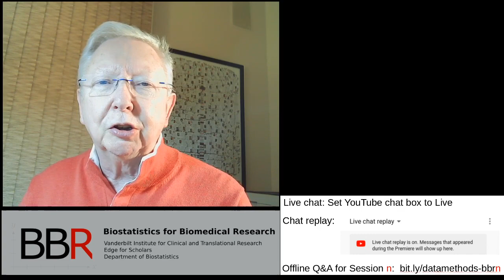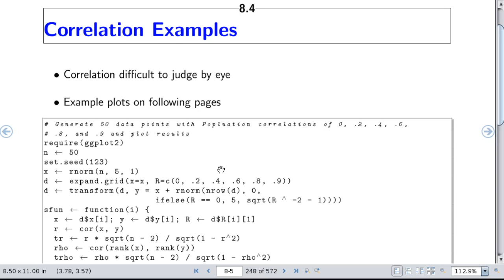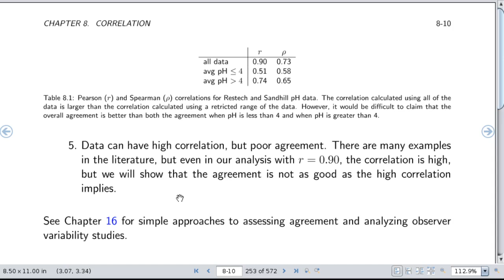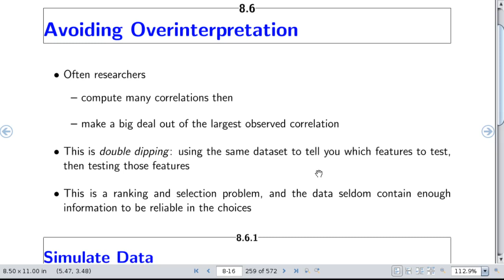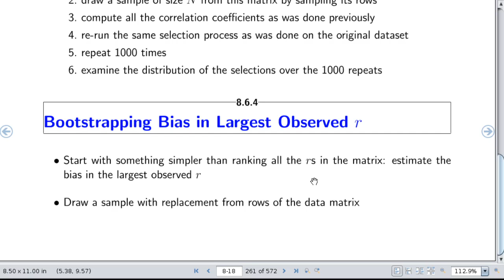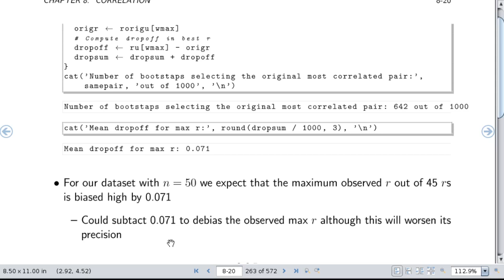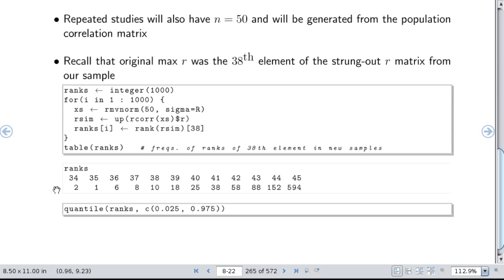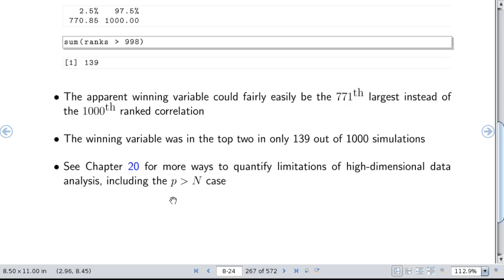BBR12: Biostatistics for Biomedical Research Session 12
This session covers correlation coefficients, confidence intervals and sample size estimation for them, and how to avoid multiplicity issues from examining large numbers of coefficients.

More information about course content is available where you will see a link for offline discussion, or you can go directly

When viewing this video be sure to turn on chat on the upper right, and set to live chat so that you can see the chat as it occurred when the video was premiered.